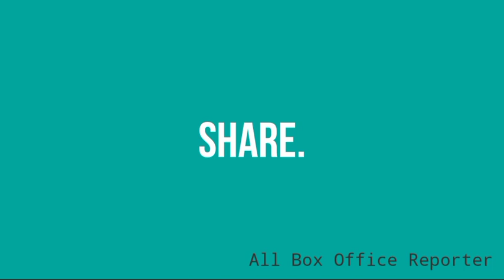उर्मिला मातोंडकर करणार ८ वर्षानंतर मराठी चित्रपटांमध्ये पदार्पण , श्रेयस तळपदे पण असणार सिनेमात